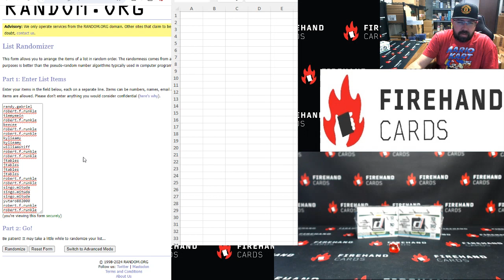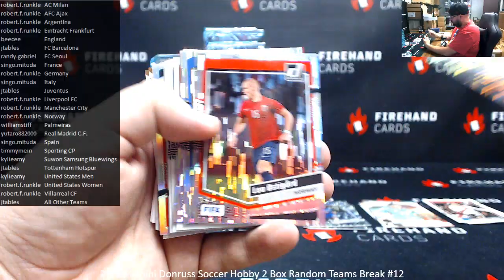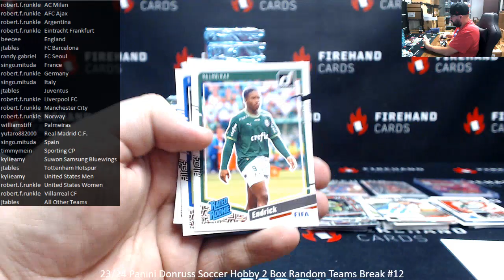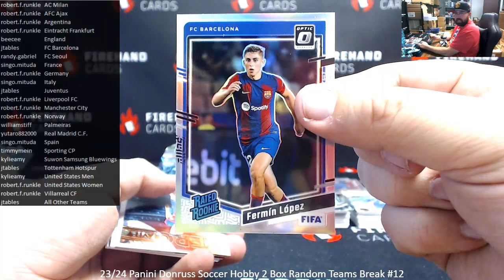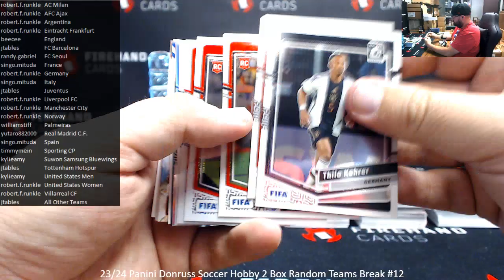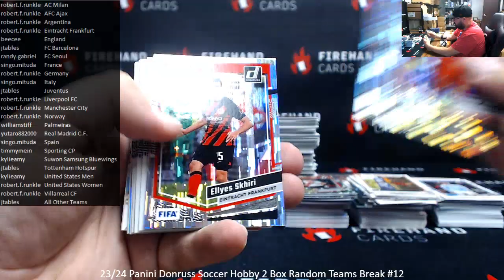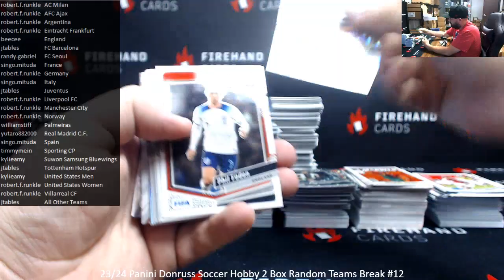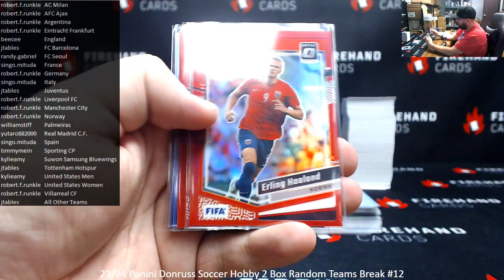6/2/2024 23/24 Panini Donruss Soccer Hobby 2 Box Random Teams Break #12